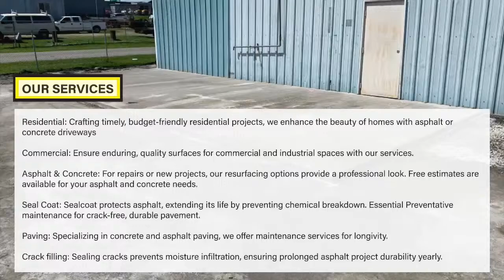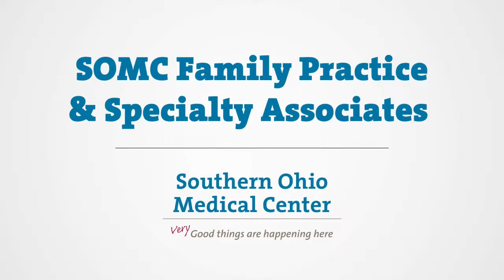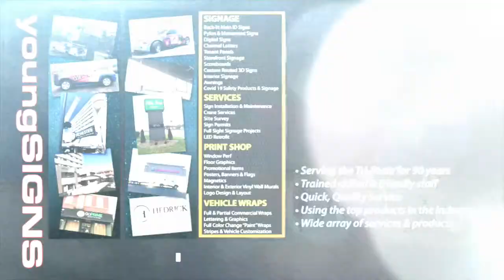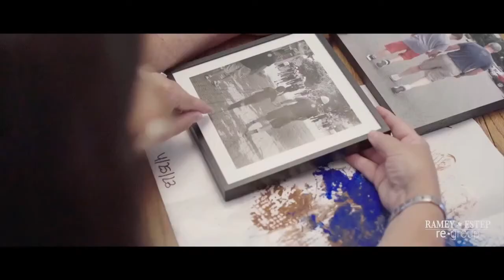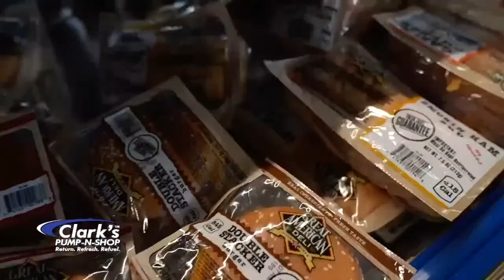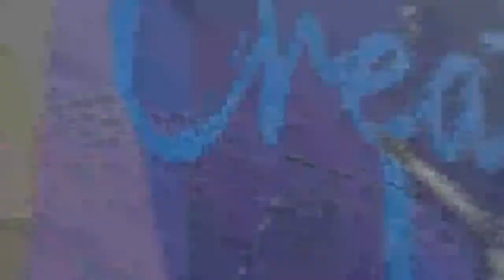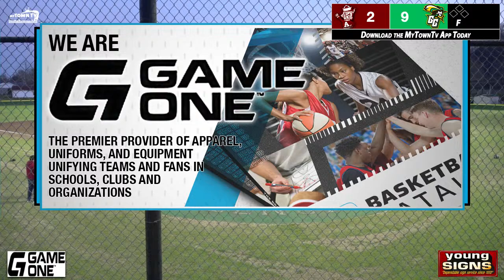Baseball - Ashland @ Greenup County. Watch at MyTownTv.com